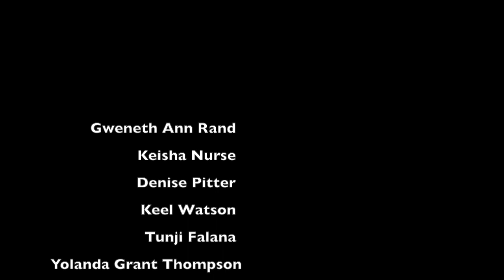NiitroVox senzenina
NitroVox